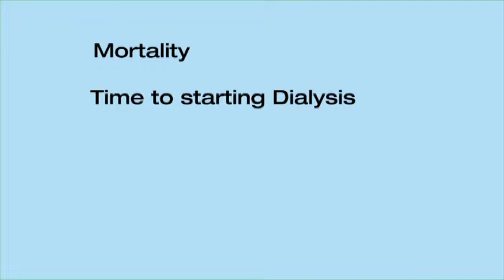CKDopps Chronic Kidney Disease, Dr. Laura Mariani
The CKDopps identifies practices associated with best outcomes for patients with advanced chronic kidney disease.